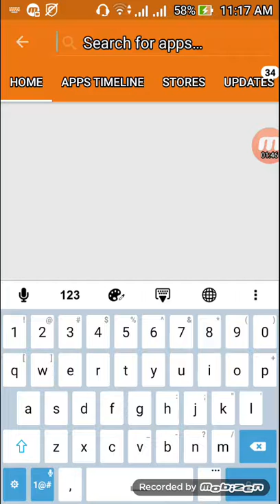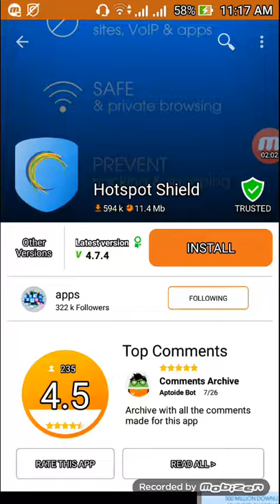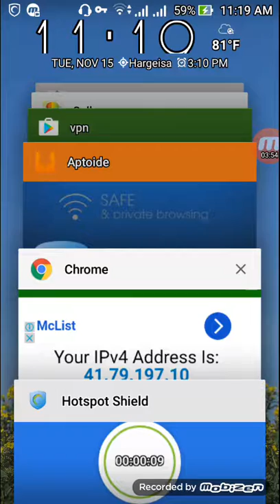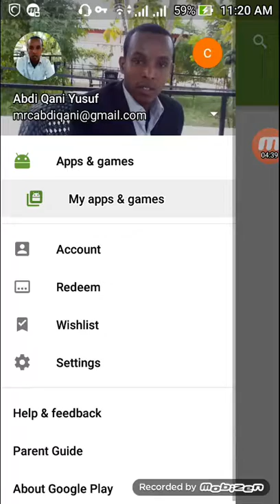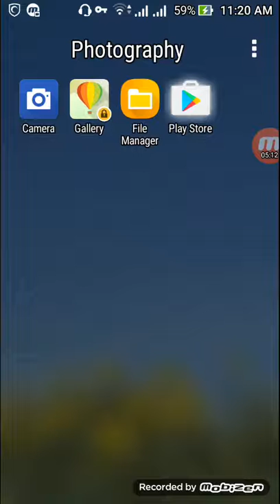Sida loo badalo meesha aad joogtid